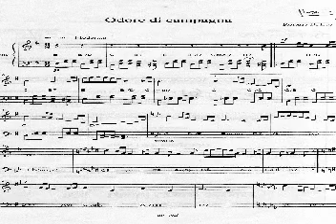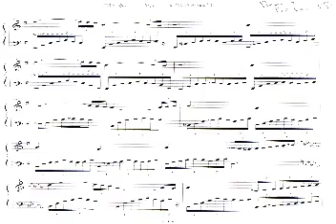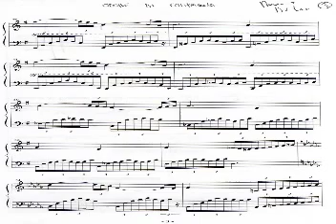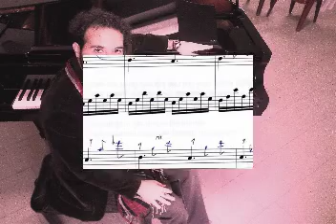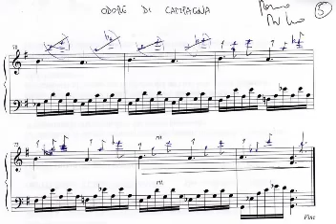Rosario Di Leo - Odore di campagna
Dall'album "MEDITERRANEO"
Scritto ed eseguito da Rosario Di Leo